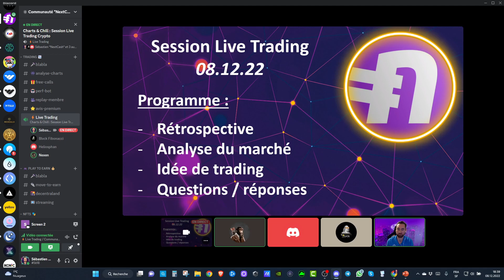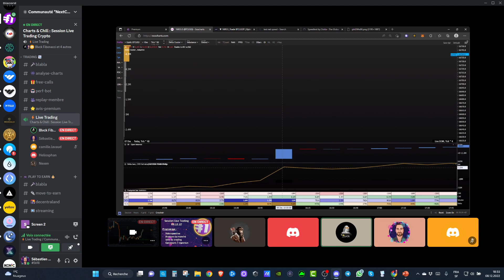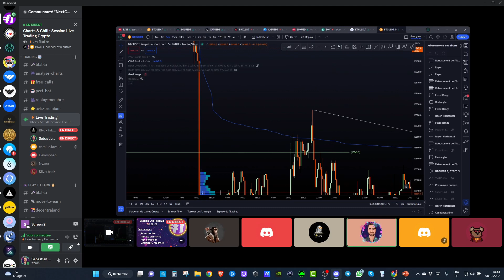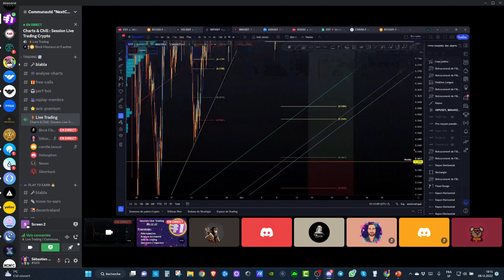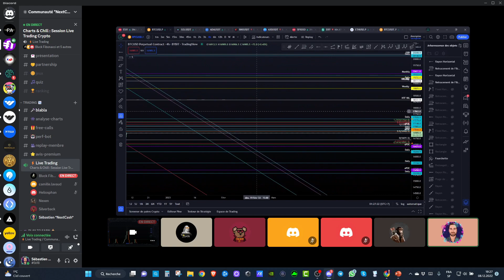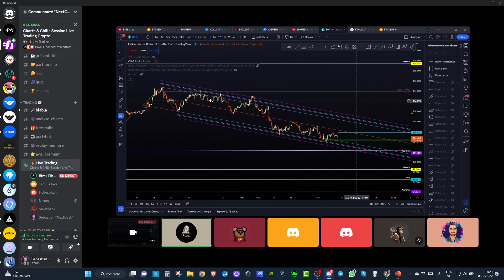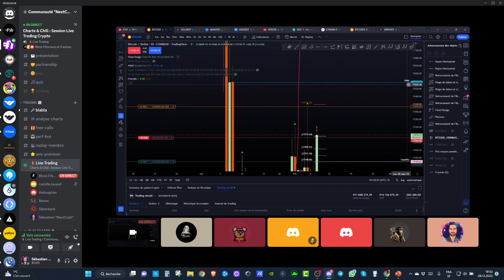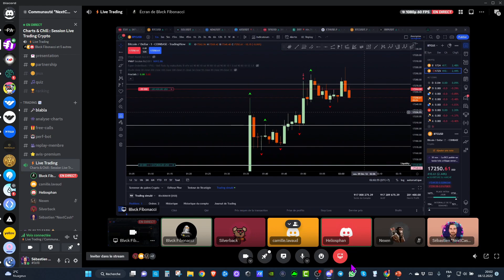Session Live Trading du 08.12.2022 avec notre trader PRO Blvck Fibonacci sur Discord !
On organise chaque semaine des Sessions de Trading Live avec notre trader PRO sur notre Discord
N'hésitez pas à venir.

🎬 Déroulement de la vidéo :

Session Live !